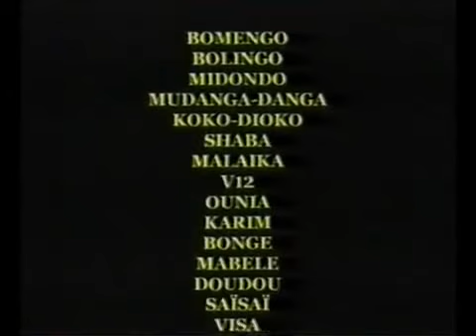Groupe Salongo - Bima Na Vie Na Ngai Mikouli 5&6 (Entier) (FIN) 2002 VHS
Avec: Doudou Ngafura, Bomengo Ndongala, V12 Kwanzambi, Malaika, Mindondo Ngolomingi, Sai Sai Fiston, Bébé Santé, Maman Mabélé, Bolingo Odia, Shaba Muteba, Mike Mundangandanga, Visa Pamua, Carine Pala Wenge & Mbonge